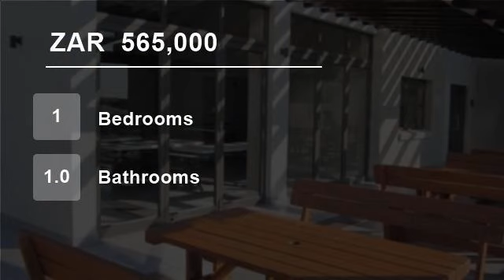1 Bedroom Flat For Sale in Dainfern, Midrand, South Africa for ZAR 565,000...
To view videos of similar listings in Dainfern, Midrand, Gauteng please

Property Description

This bachelor unit (open plan bedroom / lounge / kitchen with separate bathroom) is situated in a new & secure development in Dainfern offering comfortable accommodation and easy living. Ideal investment opportunity.

Dainfern is a sought after area with many shops, schools & recreational facilities close by.
Shopping Centre...